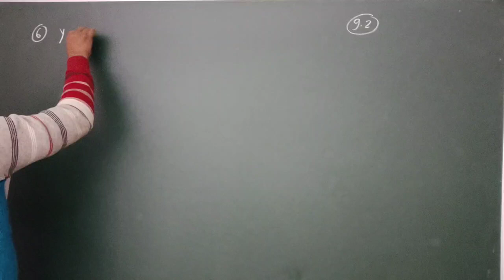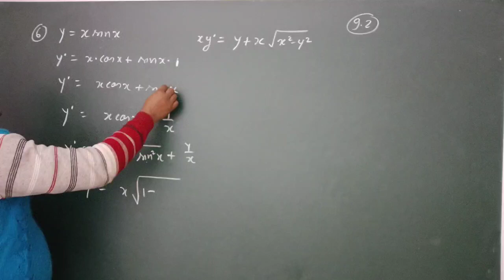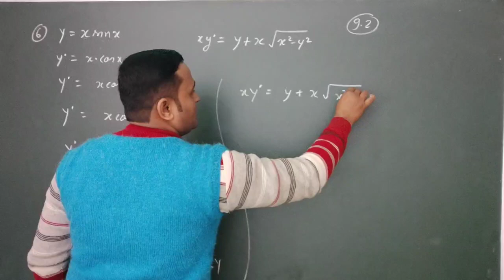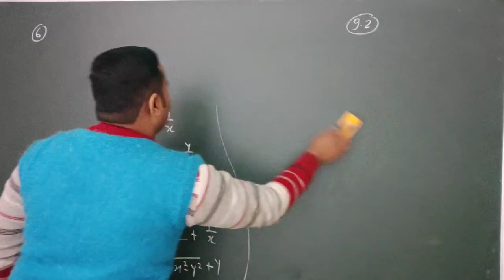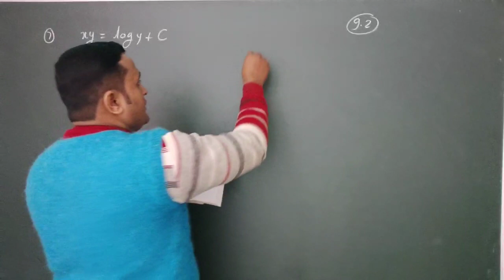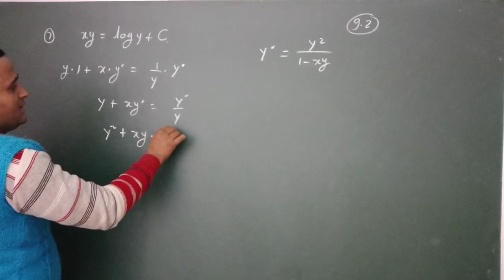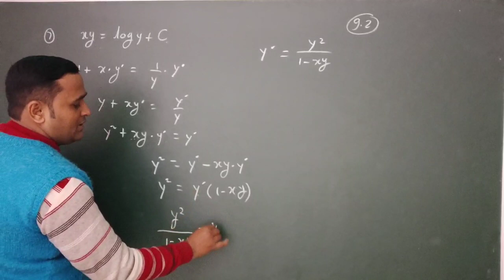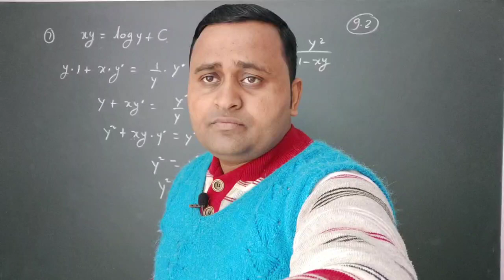अवकल समीकरण Differential equations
samakalan ke anuprayog,
samakalan ke anuprayog 8.2,
samakalan ke anuprayog vividh prashnavali,
samakalan ke anuprayog basic,
samakalan ke anuprayog important question
up board previous paper,
up board previous year paper,
class 12 maths apni kaksha,
up board exam 2021 class 12 news,
up board exam 2021 kab hoga,
up board exam 2021 class 10 kab hoga,
up board exam 2021 abp news,
up board exam 2021 aaj tak,
class 12 maths application of integrals,
class 12 maths all chapters,
class 12 maths activities cbse,